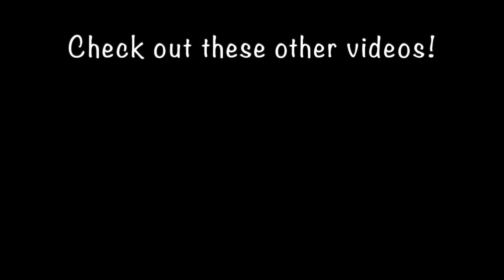What's In A Name? | Using Pen Names as an Author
In this video about AuthorTube I explore what a Pen Name is, why authors may choose to use one, and whether I will use a pen name.

0:00 Introduction
1:17 Anonymity & Privacy
2:52 Separation of Personal/ Professional vs Author Life
4:22 Type of "Regular" Career
6:18 Given name is already "Famous"
8:27 Established name in another line of work
9:37 Branch out to different genres & readers
14:26 Chance to explore creativity
15:51 To be taken seriously and published
19:03 Don't like their name
20:01 Name is long/hard to pronounce/spell
21:57 Name isn't marketable